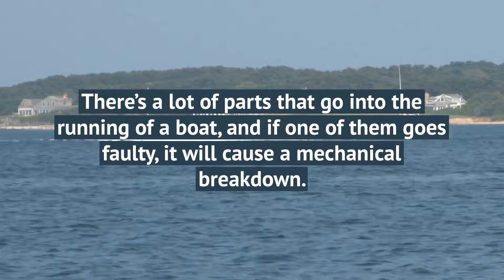On Water Breakdowns - (800) 681 - 1998 - Merrimac Marine Insurance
The Most Common Causes of On-Water Breakdowns
At Merrimac Marine, we are dedicated to providing insurance for the marine industry to protect your clients’ business and assets.

It’s important to have a plan in place if an issue comes up, especially when you’re not the only one on the vessel. In addition, on the builder and manufacturer side, it can be beneficial for your clients to understand what causes these situations in order to reduce the risk of their products causing an inconvenience.

Merrimac Marine Insurance
1020 N Orlando Avenue